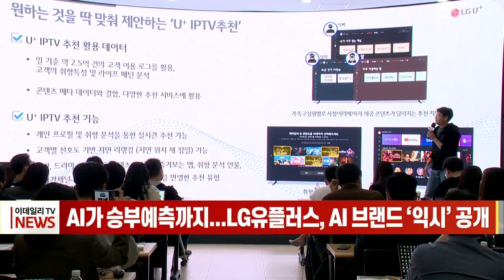AI가 승부예측까지... LG유플러스, AI 브랜드 ‘익시’ 공개 (20221025)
# AI가 승부예측까지... LG유플러스, AI 브랜드 ‘익시’ 공개